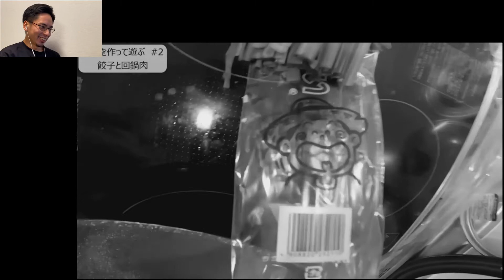ご報告があります。【復刻版フロンティア】【Youtube再開】